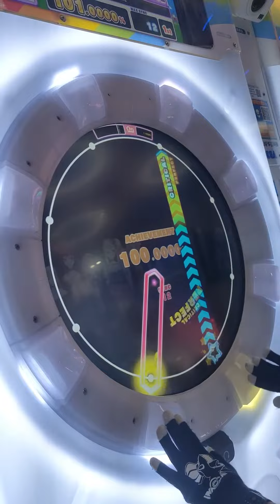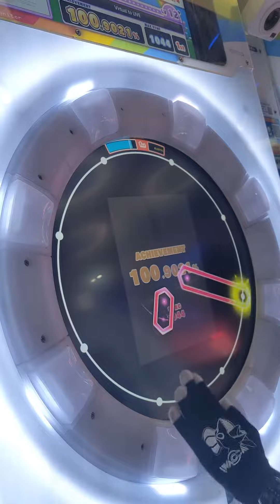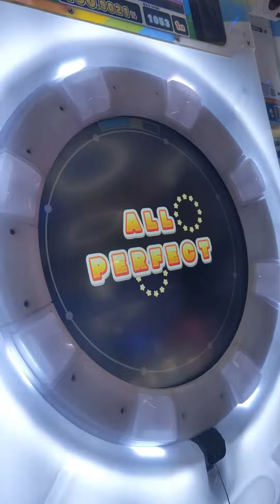【maimaiDX中国】Virtual to Live (Re:M AP 手元)